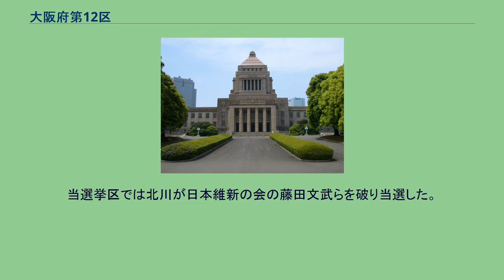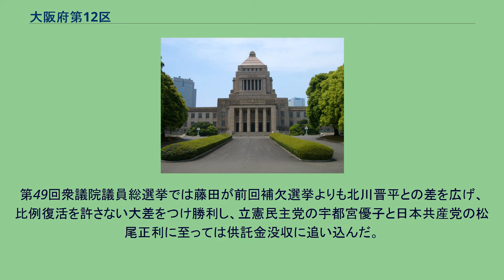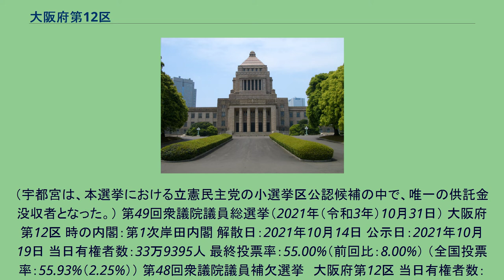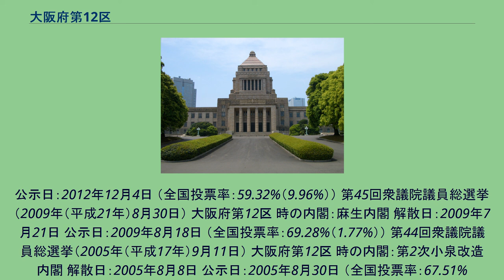大阪府第12区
大阪府第12区（おおさかふだい12く）は、日本の衆議院議員総選挙における選挙区。
1994年（平成6年）の公職選挙法改正で設置。
1994年（平成6年）公職選挙法改正以降の区域は以下のようである。
中選挙区制度時代は旧7区に属していた。
小選挙区制度導入以降、第47回衆議院議員総選挙までは自由民主党（自民党）の北川家（北川（きたかわ）石松と次男の北川（きたがわ）知克）と野党系の樽床伸二による争いが続いていた。
第43回衆議院議員総選挙以降は結果が公認政党の支持率に左右される傾向にある。
第46回衆議院議員総選挙では（旧）日本維新の会が大阪府下の小選挙区のうち、公明党と選挙協力している選挙区（3区・5区・6区・16区）以外で唯一候補者を擁立せず、みんなの党の候補を推薦するに留まった小選挙区である。
当時日本維新の会の躍進が目立つ大阪府下では、2区および7区と共に数少ない自民党が議席を持つ小選挙区でもあった。
なお、同選挙において自民党に敗北した民主党議員はどちらも総選挙時の内閣の閣僚であった。
第47回衆議院議員総選挙では(旧)日本維新の会が分党して発足した維新の党が候補者を擁立するものの、急な衆議院解散であったことから落下傘候補となり、樽床と票が分散かつ共倒れとなり北川知克が当選した。
第48回衆議院議員総選挙では解散直前に（旧）希望の党が結党され、民進党離党後無所属で活動していた樽床と、出馬予定であった自由党新人が希望の党に公認申請を行った。
しかし希望の党は日本維新の会との間で候補者調整に合意し、大阪府下の小選挙区に候補者を擁立しない方針を決めたため、樽床は比例近畿ブロック単独1位の候補となり、自由党新人は神奈川県第11区に国替え出馬となった。
当選挙区では北川が日本維新の会の藤田文武らを破り当選した。
2018年12月に北川知克が死去したため、翌2019年4月21日の第19回統一地方選挙の後半日程で補欠選挙が行われた。
補欠選挙自体は当選挙区では初めてであり、大阪府下では2006年の9区以来13年ぶりとなった。
自民党は北川知克の甥（実兄、北川法夫・寝屋川市長の次男）の北川晋平を擁立。
旧希望の党解党後、無所属となった樽床と日本共産党の衆議院議員であった宮本岳志がそれぞれ議員辞職の上、無所属で立候補し、前回北川知克に敗れた藤田も立候補。
自民党にとっては弔い合戦であったものの、藤田が初当選を果たし、当選挙区では初めて樽床と北川知克以外の人物が議席を獲得した。
自民党にとっては、同時に行われた沖縄県第3区の補欠選挙とともに、2010年以降補欠選挙の連勝記録が追加公認を含めて8で止まり、日本維新の会にとっては前身の政党時代を含めて当選挙区では初めての議席獲得となった。
第49回衆議院議員総選挙では藤田が前回補欠選挙よりも北川晋平との差を広げ、比例復活を許さない大差をつけ勝利し、立憲民主党の宇都宮優子と日本共産党の松尾正利に至っては供託金没収に追い込んだ。
公示日：2012年12月4日 （全国投票率：59.32%（9.96%）） 第45回衆議院議員総選挙（2009年（平成21年）...